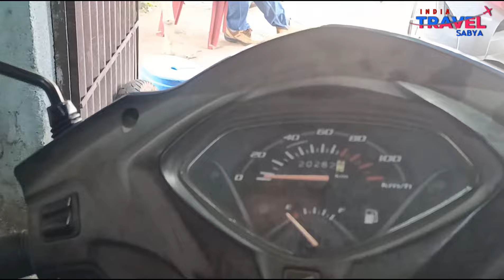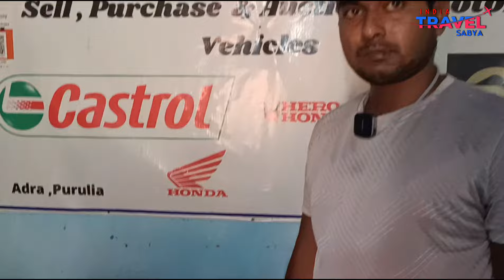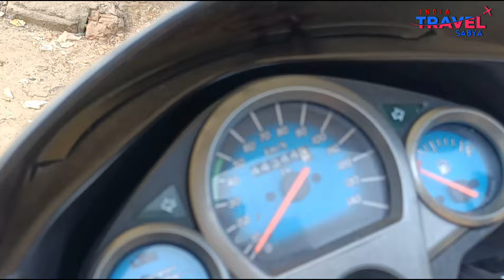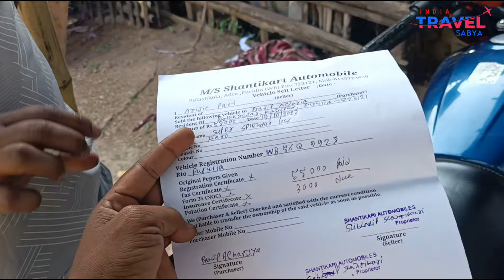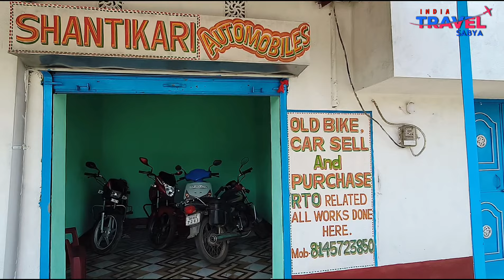"Get Ready to Ride! Puja Offers Best Price on Limited Old Bikes at the Ultimate Old Bike Showroom!"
Hello Friends:-

" Your queries "

second hand bike showroom finance available,
siliguri second hand bike showroom finance,
ranchi second hand bike showroom finance,
second hand bike showroom in faridabad,
jamshedpur second hand bike showroom finance,
old used bikes for sale,
for sale bike,
old bike sell,
old bike sales,
finance old bike
2nd hand bike
puja offer old bike price,
puja offer bike,
offer bike price list,
buy bike second hand,
used bike update price,
used bike exchange offer,
bike offer price,
bike 2nd hand price,
cheap bike second hand,
cheapest second hand bike,
second hand bike update price,
bike bazar second hand,
low price 2nd hand bike,
premium bike second hand,
second hand bike best price,
financial bike second hand,
old showroom bike,
wholesale bike second hand,
second hand hero showroom,
how to buy ex showroom bike,
how to buy second hand bike from showroom,
tvs motorcycle second hand,
kom dame used bike,
2nd hand bike purchase,
lowest price new bike,
new bike offer,
old bike bazar,
old bike sorum,
puratan bike ke showroom,
2nd hand tvs,
two wheeler exchange offer,
2nd hand tvs bike,
used bike price today,
used motorcycle showroom,
new bike second hand,
second hand motorbike showroom,
old bike exchange value,
bike price 2nd hand,
zero down payment second hand bike,
bike dealers second hand,
old bike best price,
old bike cheap rate,
2nd hand bike buying guide,
2nd hand bike buy,
2nd hand bike sorum,
40000 bike price,
used bike,
used bikes in kerala,
used bikes in bangalore,
used bike malayalam,
used bike kerala,
how to use a clutch on a dirt bike,